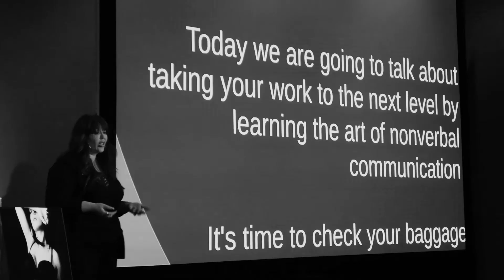How Prehistoric Cavemen Influence Photography Of Today! - Make Your Mark Podcast - Ep #15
Today I’m sharing all about the time I used posing techniques in a real life setting to get exactly what I wanted, and how pre language civilizations play a key role in how we see body language and power posing.